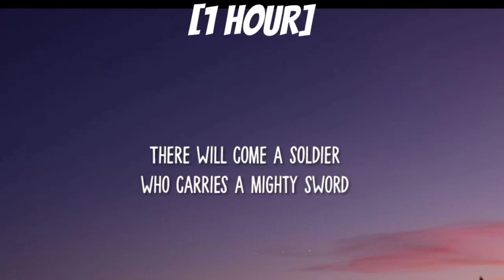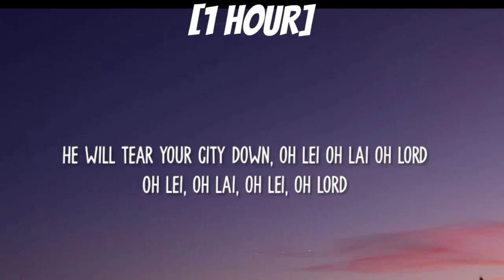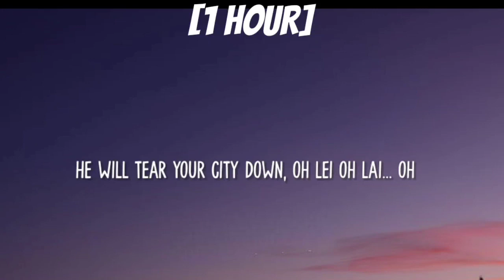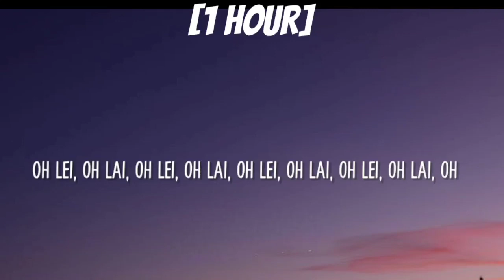The Oh Hellos - Soldier, Poet, King (TikTok, sped up) [1 HOUR/Lyrics] | oh lay oh lay oh lord